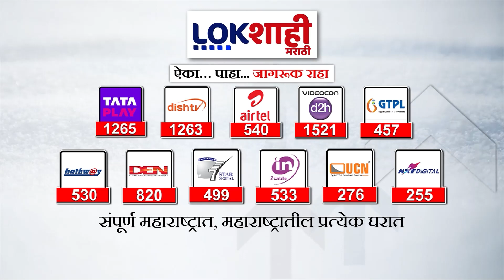Special Report : सगेसो-याच्या कायद्यावर जरांगे पाटील ठाम | Lokshahi Marathi